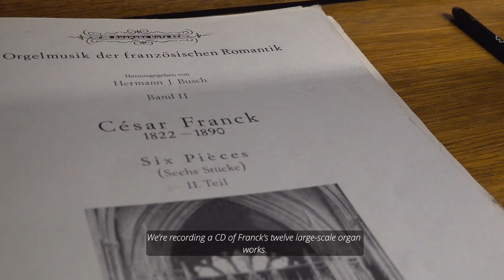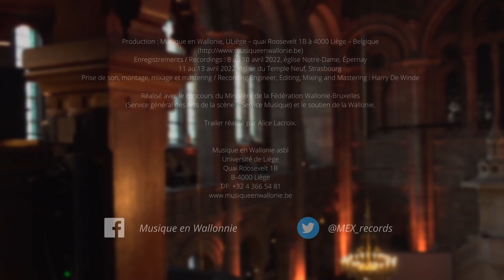César Franck Trailer Musique en Wallonie